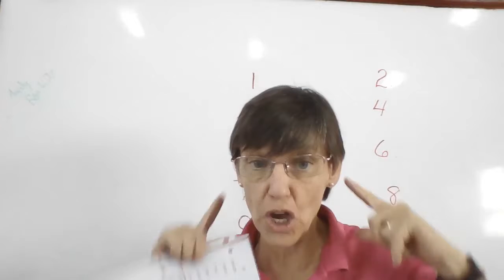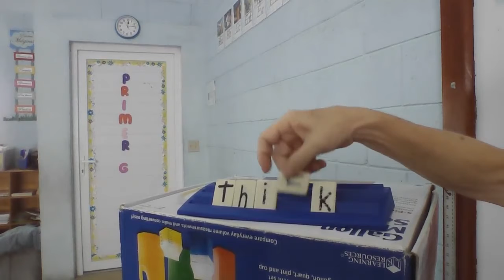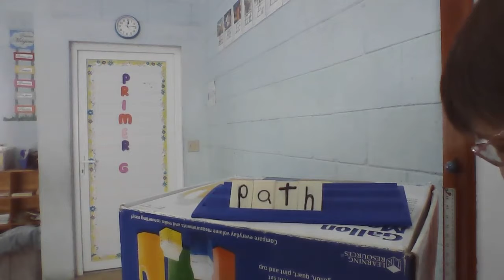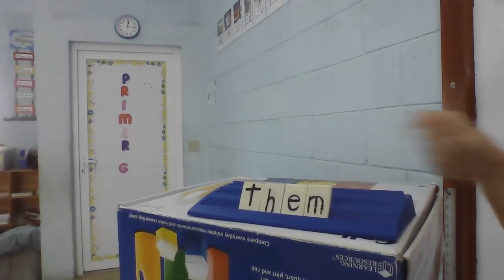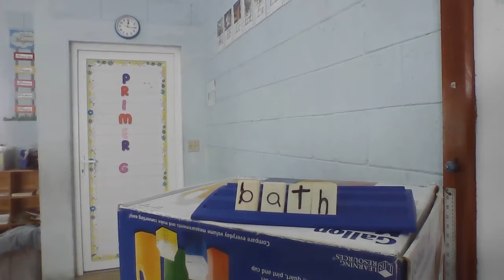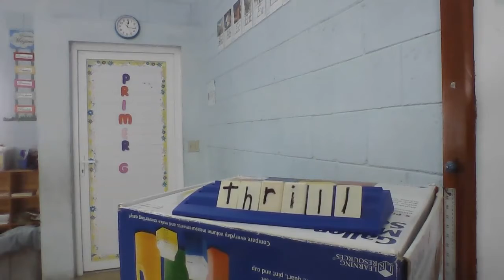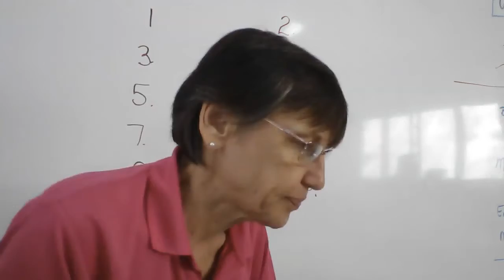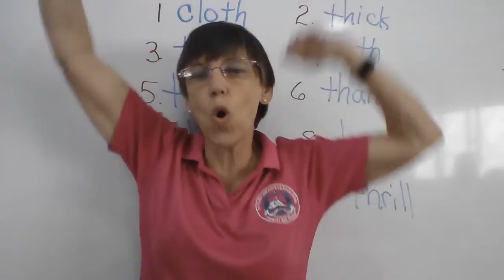Martes 22 Primer Dictado 22+2 1